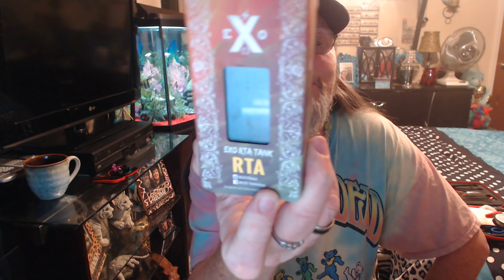Let's talk EP1 ( Vape Shop customer service )